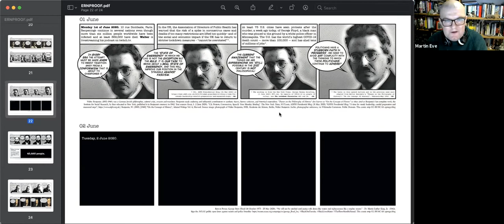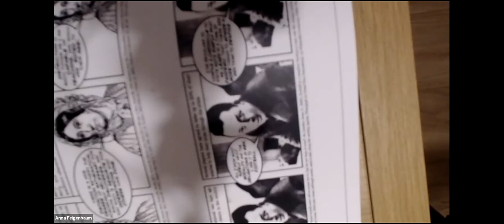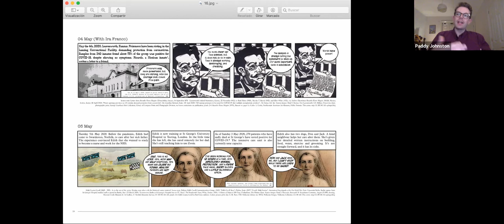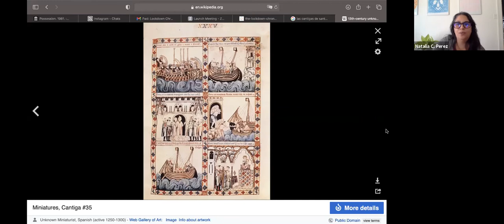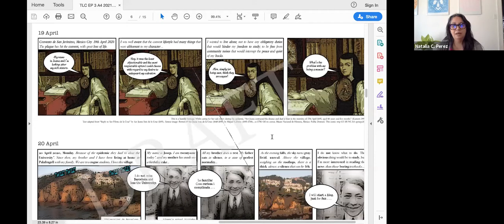Book Launch: Ernesto Priego's The Lockdown Chronicles. A Comic Strip Quarantine (2 November 2021)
Unedited Zoom recording of the online panel discussion to launch The Lockdown Chronicles. A Comic Strip Quarantine, by Ernesto Priego, Tuesday 2nd November 2021, 7pm GMT.

This online event was free but required registration. The comic is distributed by Good Comics.

Panelists
Professor Martin Paul Eve, Birkbeck, University of London
Professor Anna Feigenbaum, Bournemouth University
Dr Paddy Johnston, Good Comics
Francisco de la Mora, Symbola Comics
Dr Natalia Pérez, University of Southern California
and Dr Ernesto Priego, City, University of London

Published originally online during the early days of the pandemic, The Lockdown Chronicles is series of comic strips Ernesto made made reusing freely-available, openly-licensed or public domain items from news sources, digital collections and open data resources. The series documents and comments on the Covid-19 Pandemic from a UK perspective. This edition brings together the first 40 strips in print for the first time.

"This book brings together the first series of The Lockdown Chronicles, providing a real-life documentation of artmaking from inside the end times. If we were wise, we might pay attention to Priego’s messages; to listen to the voices from inside these graphic forms."

-Professor Martin Paul Eve, Birkbeck, University of London, from the preface

Ernesto Priego has been actively promoting the study and practice of comics since the early 1990s. He has a keen interest in open access to information and the importance of documentation, design, participation, reuse, and the preservation of memory. He leads the Parables of Care: Responses to Dementia Care project, co-designing, with Simon Grennan and Peter Wilkins, comic books on the experience of dementia care (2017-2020). Comics have also influenced his poetic practice; he is the author of Not Even Dogs. Hay(na)ku Poems (2006); the amazing adventures of Gravity & Grace (2008); The Present Day. The Mañana Poems (2010), and The Strip Hay(na)ku Project. A Collaborative Experiment in Sequential Graphic Poetics (2019). He has also collaborated with comics artist Francisco de la Mora in co-designing comics on access to information, Covid, and disability. He co-founded and co-edits The Comics Grid: Journal of Comics Scholarship.